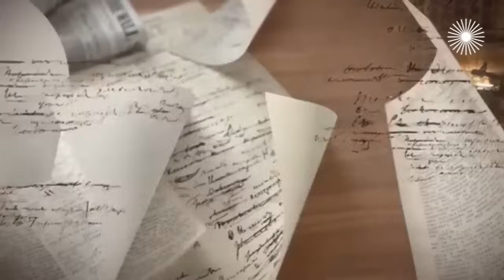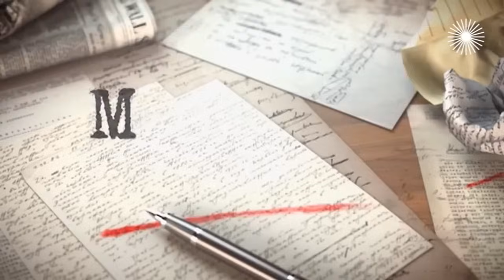Ирина Бразговка. Интервью с актрисой | "Угрюм-река", "Иду искать", "Московская сага"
Ирина Бразговка. Интервью с актрисой (2021 год). Актриса Ирина Бразговка в ток-шоу "Мой герой" рассказала о страхе перед первыми съёмками в детстве, как при поступлении во ВГИК заступилась за подругу перед Скобцевой и Бондарчуком, почему мечтала быть актрисой, а когда стала – начала стыдиться своей профессии, о 20-ти годах в знаменитом фольклорном ансамбле Дмитрия Покровского и о гастролях по всей стране, как познакомилась с Андреем Кончаловским, их отношениях и почему его встреча с дочерью произошла только через 17 лет.